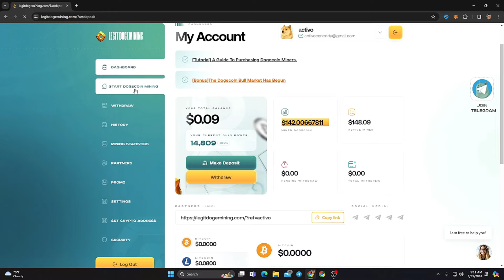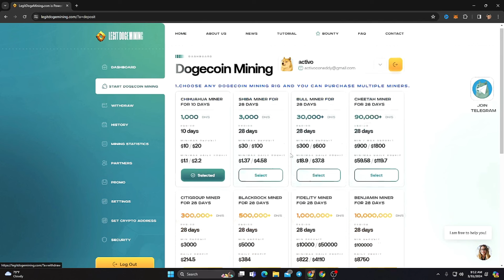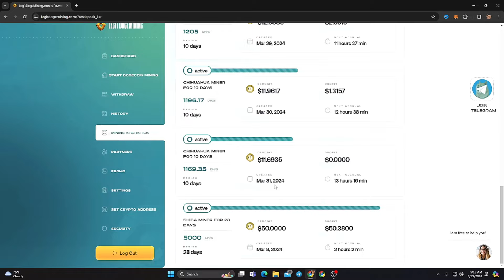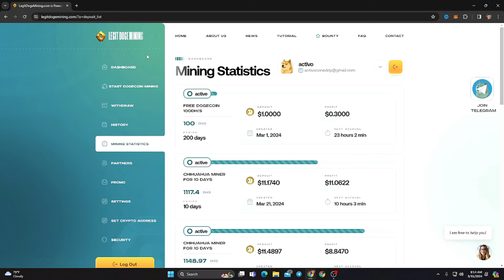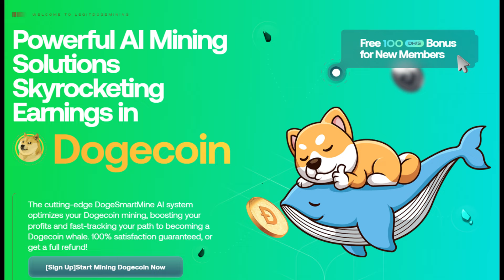UN MINERO DE CRYPTOMONEDAS GRATIS POR 200 DIAS EN ESTA PAGINA WEB GANA DINERO SIN INVERTIR